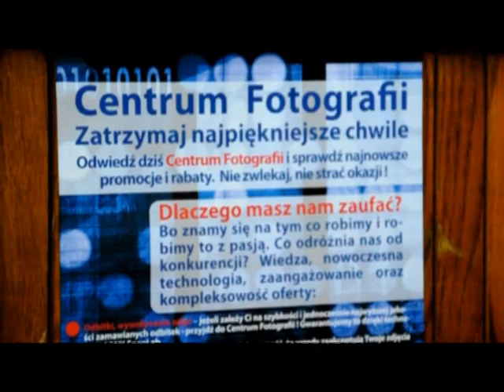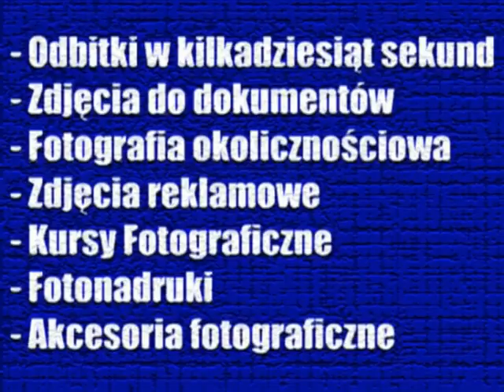Centrum Fotografii Tuchów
FIRMA CENTRUM FOTOGRAFII OFERUJE:
ODBITKI FOTOGRAFICZNE W KILKA SEKUND, ZDJĘCIA DO DOKUMENTÓW W KILKA CHWIL, FOTOGRAFIA OKOLICZNOŚCIOWA, ZDJĘCIA REKLAMOWE I KATALOGOWE, KURSY FOTOGRAFICZNE DLA POCZĄTKUJĄCYCH, AKCESORIA FOTOGRAFICZNE, FOTOGADŻETY I FOTONADRUKI Z TWOIM ZDJĘCIEM